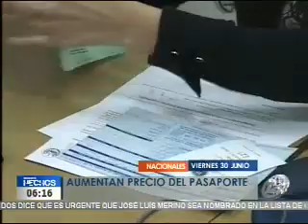Aumenta el precio del pasaporte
Un dato de mucho interés. Hasta hoy el costo del pasaporte era de 12 dólares, sin embargo, se aprobó un aumento en su precio y ahora costará 25. Cualquier cambió en el precio debía pasar por la Asamblea Legislativa, y fueron 45 diputados los que votaron.